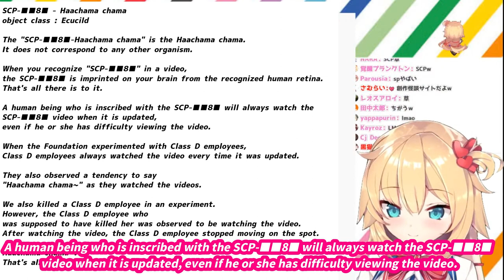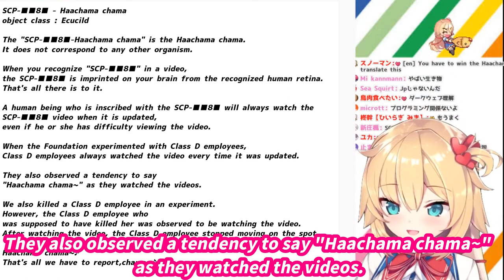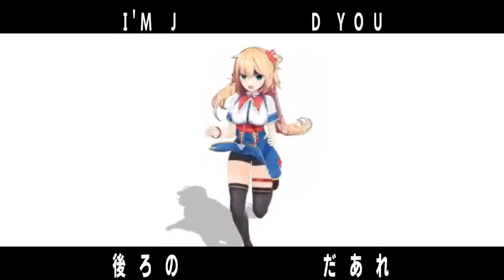【Hololive】SCP-■■8■ Haachama chama ~experimental report~【Eng Sub】